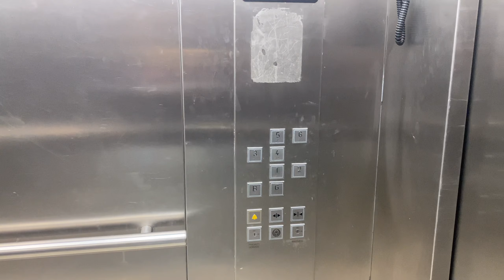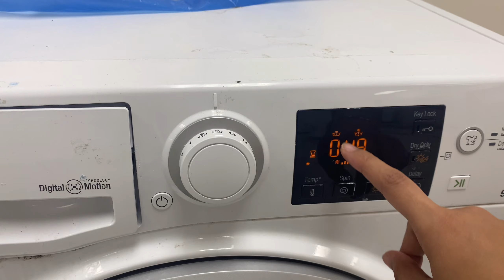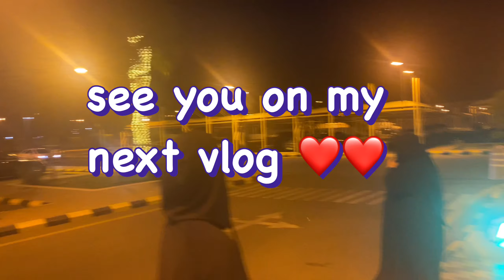Nalaman na nila ang SIKRETO KO! + Nag Grocery bigla!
❤❤❤ MORE FUN VIDEOS TO WATCH ON MY CHANNEL❤❤❤